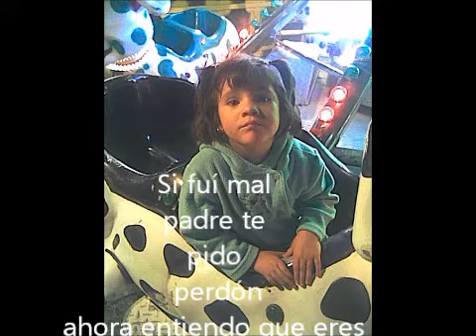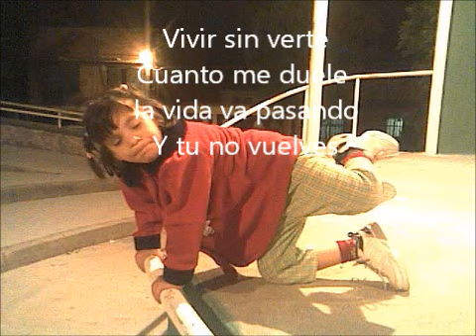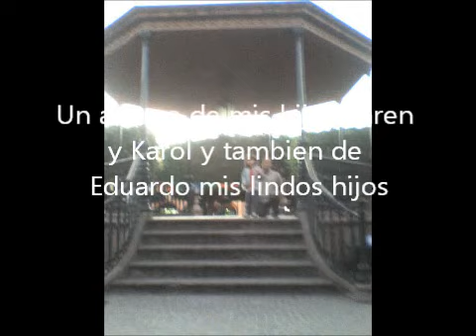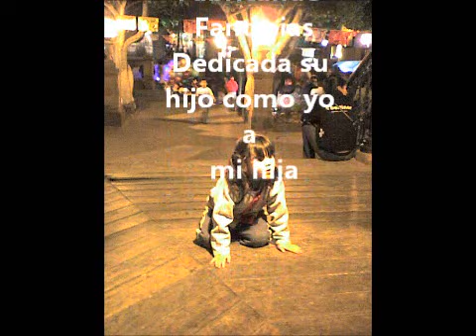Feliz Cumpleaños Brenda Monserrat Cabrera Gonzalez (2011)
Ella es Brenda Montserrat Cabrera Gónzalez, Me separe de su mamá Paola Gonzalez Mata y se la llevo fuera de mi vida, Llevo años buscandola a estas fechas (2017) mi hija debe tener 17 años, fué un tributo a mi hija y un intento de volver a verla, si alguien la conoce diganle que la AMO y la EXTRAÑO mucho que aunque estamos separados pienso mucho en ella, mi hija. Saludos.